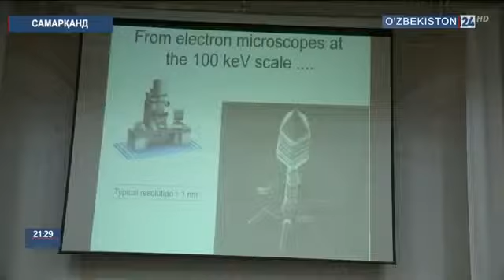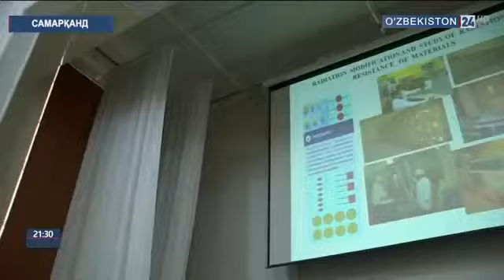Dunyoning taniqli fizik olimlari Samarqandda to`plandi